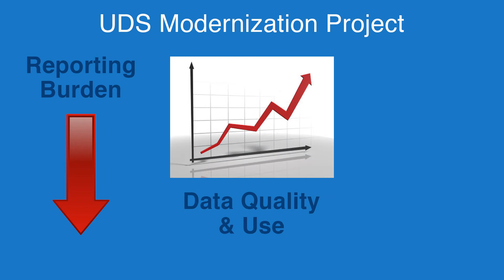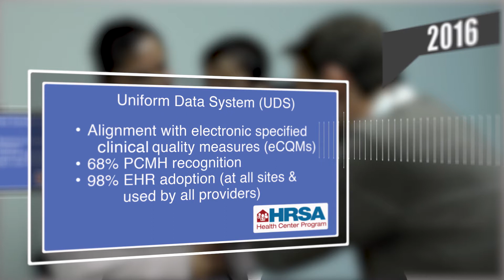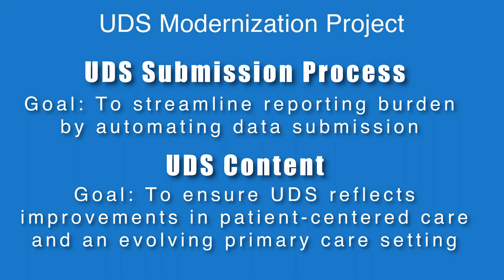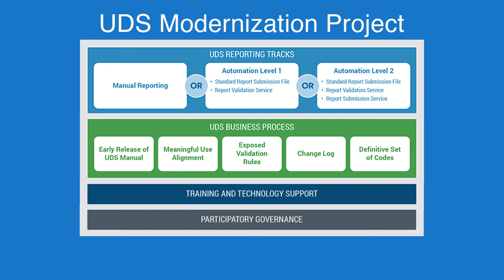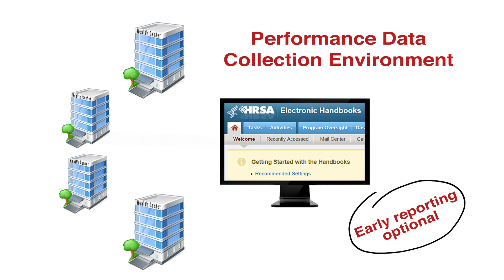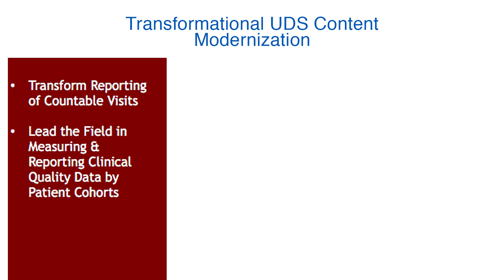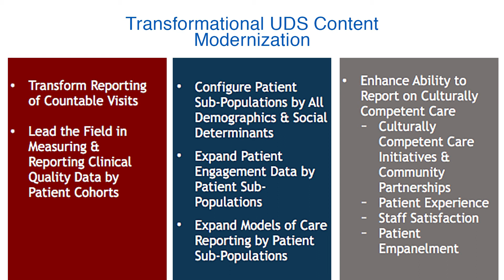Update on Uniform Data System (UDS) Modernization Efforts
This video provides an overview of HRSA’s Bureau of Primary Health Care UDS Modernization Project. The goals of the project are to reduce reporting burden, improve data quality and use, and better describe the impact of Health Center Program services and outcomes.